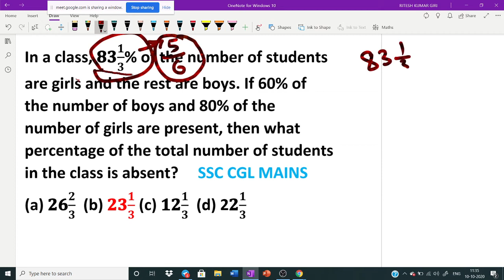PERCENTAGE | SSC | ARITHMETIC | RITESH GIRI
IS A IMPORTANT TYPE OF SSC CGL/CHSL, BASICALLY STUDENTS FAILS TO UNDERSTAND THE CONCEPT. I EXPLAIN THIS CONCEPT IN A VERY SIMPLE WAY.
MUST WATCH THIS VIDEO AND ALSO SHARE.
a short approach given in which u can solve all 15 arithmetic questions in less than 5 minutes
RRB CLERK ANALYSIS
(RRB PO MEMORY BASED PAPER ANALYSIS)
RRB PO MEMORY BASED PAPER DISCUSSION 12th Sept
ALGRBRA 1 VIDEO MUST WATCH

ALGRBRA 2 VIDEO MUST WATCH

ALGRBRA 3 VIDEO MUST WATCH

ALGRBRA 4 VIDEO MUST WATCH

VARIABLE EQUATION CONCEPT VIDEO (WHY WE PUT VALUE IN ALGEBRA AND HOW PUT)

ALGEBRS 5 VIDEO MUST WATCH